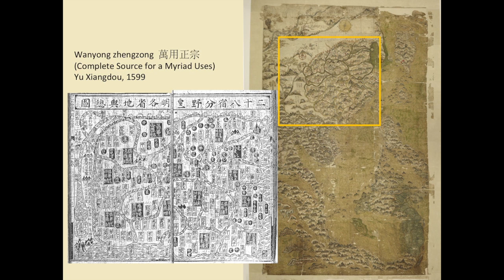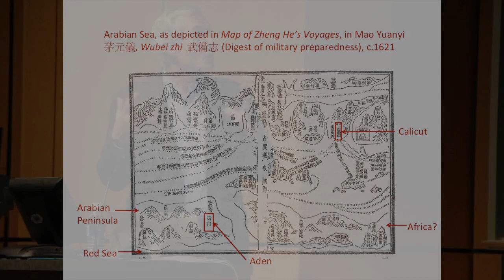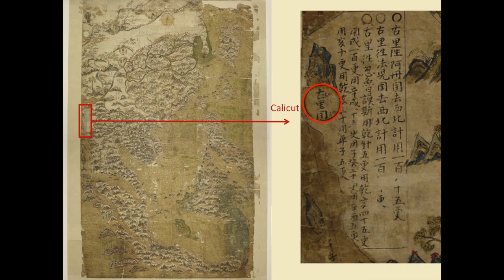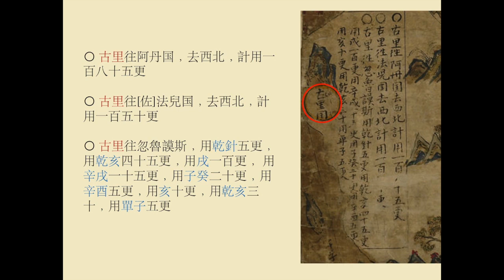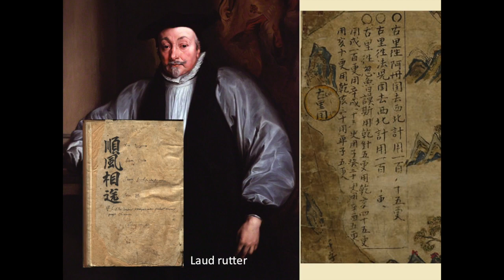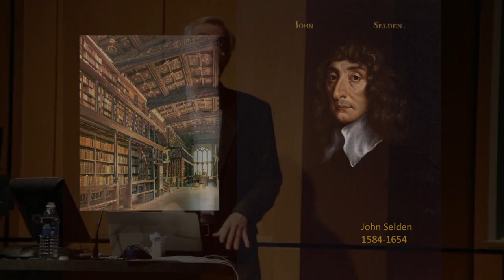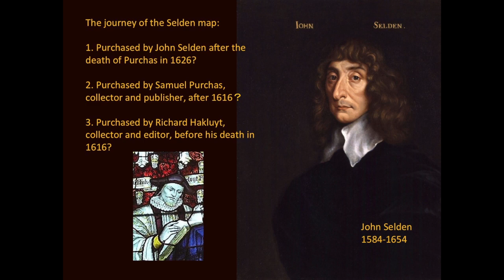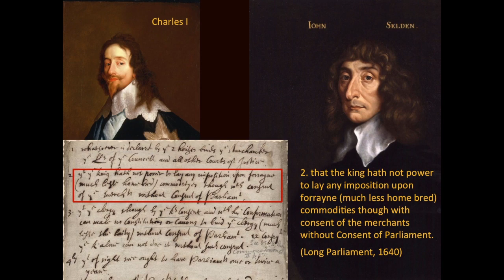Mapping from the Water the Chinese Enlargement of the world in the 17th Century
Neil Burton Lecture 2015 – Mapping from the Water  the Chinese Enlargement of the world in the 17th Century

Presented by Dr. Tim Brook in February 2015